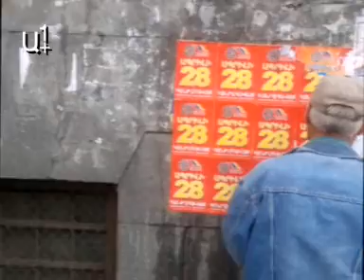ՀԱԿ-ի թռուցիկներն էին հավաքում